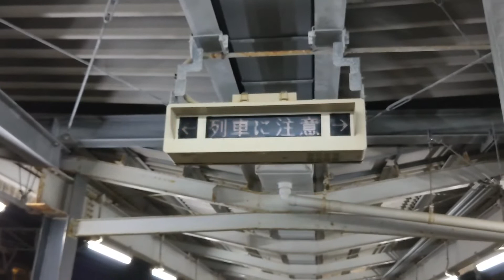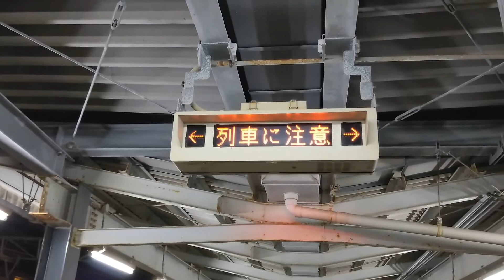西金沢駅 接近メロディー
金沢方面→同時接近→松任方面の順で流れます。